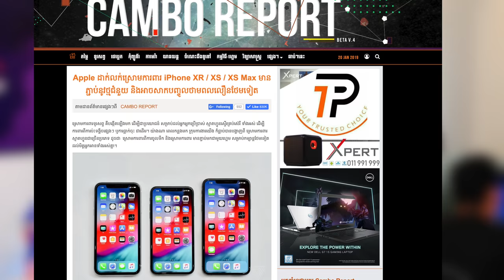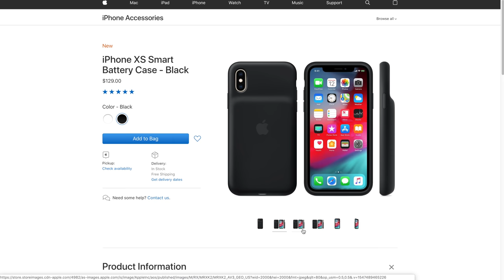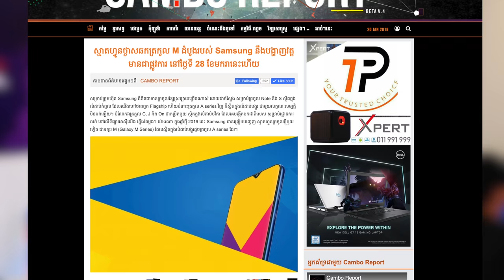Samsung ត្រៀមបញ្ចេញ Galaxy M / Apple ដាក់លក់ Battery Case តម្លៃ 129$